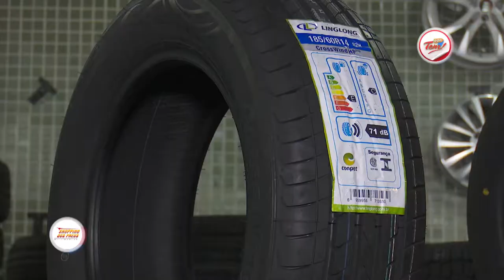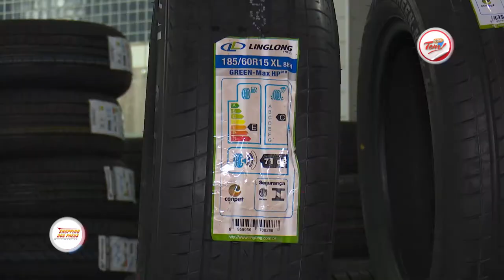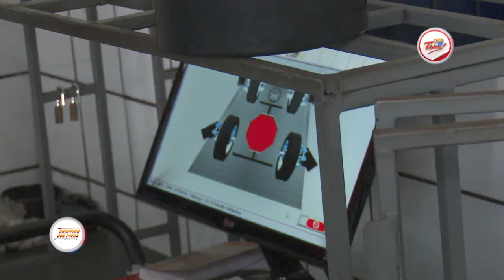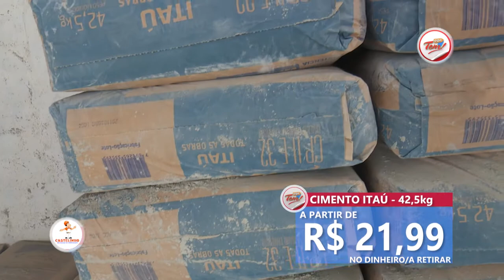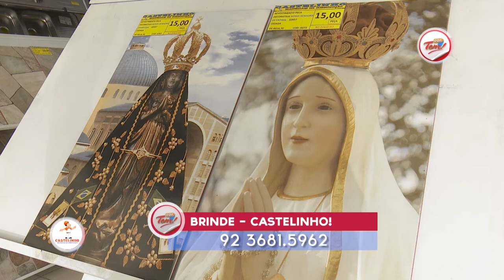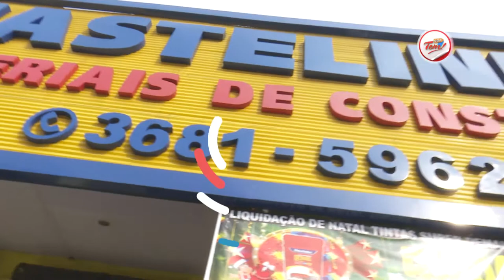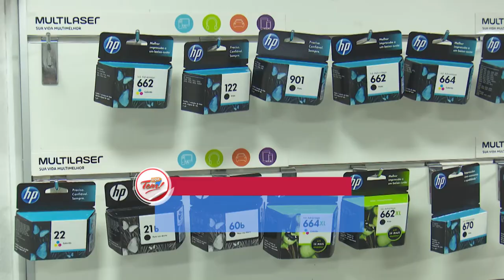Programa Aqui Tem - 03 03 2018 (03º Bloco)